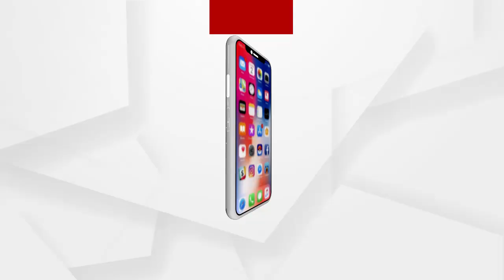ଏଣିକି ଘଣ୍ଟାଏ ମାଗଣା ସେବା ଯୋଗାଇବେ ଡାକ୍ତର ଦମ୍ପତି..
ଏଣିକି ଘଣ୍ଟାଏ ମାଗଣା ସେବା ଯୋଗାଇବେ ଡାକ୍ତର ଦମ୍ପତି...ବିଶ୍ୱ ସ୍ୱାସ୍ଥ୍ୟ ଦିବସରେ ଏଭଳି ଅଭିନବ ପ୍ରୟାସକୁ ଆପଣେଇଛନ୍ତି ସାଇକୃପା ନର୍ସିଂହୋମର ଡାକ୍ତର ରାଜେଶ ତ୍ରିପାଠୀ ଏବଂ ଡାକ୍ତର ସସ୍ମିତା ଦାଶ...